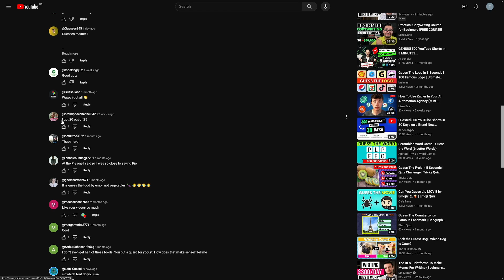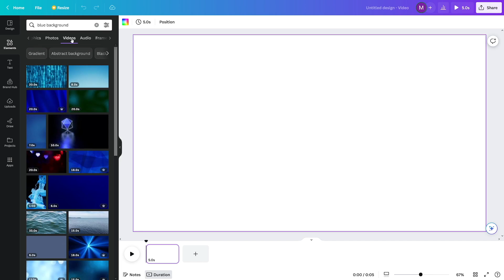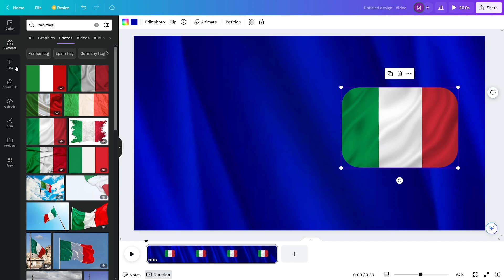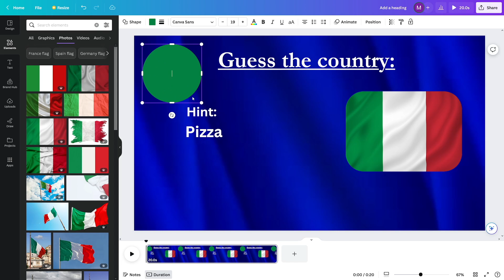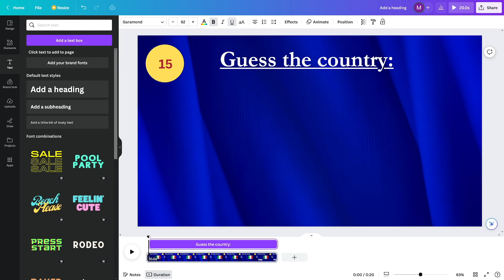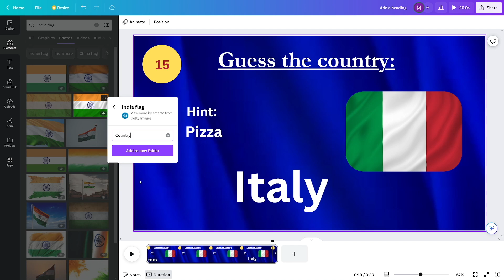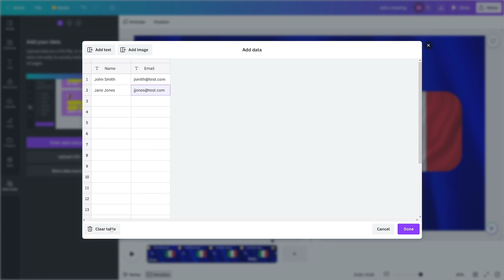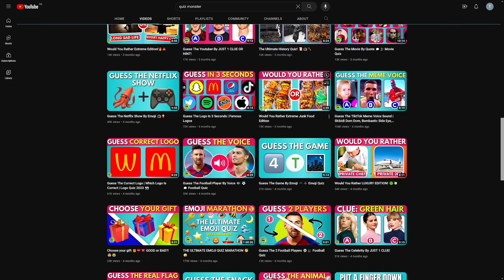Bulk Create Videos With Canva and ChatGPT For TikTok, YouTube Shorts & Instagram Reels